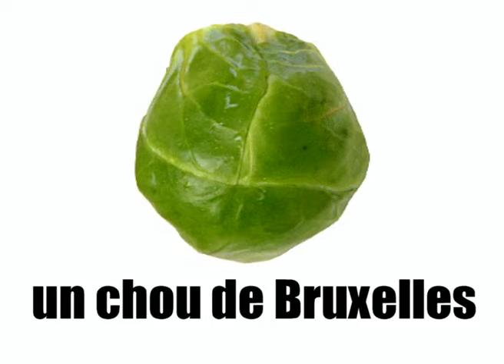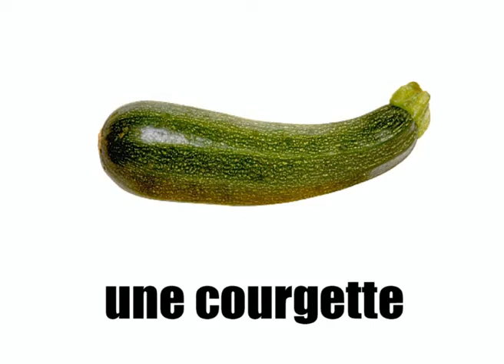[Video French lesson] Les légumes vol1